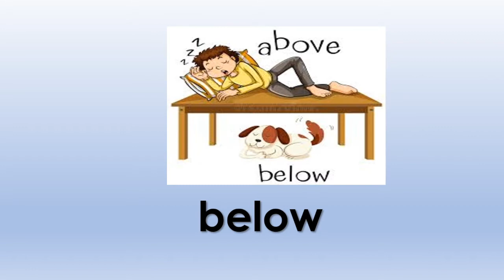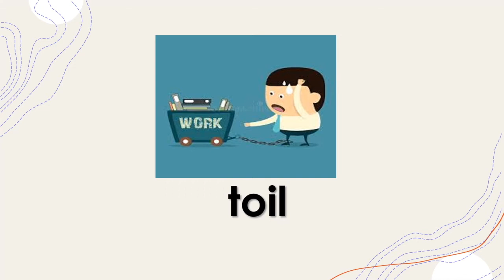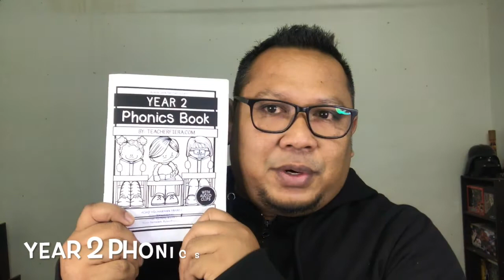2021 Year 2:PHONICS PART 3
Do the exercise from page 11 until page 15.

or